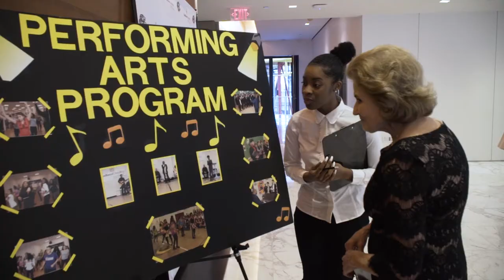Don Bosco Cristo Rey 2018 Gala Highlight